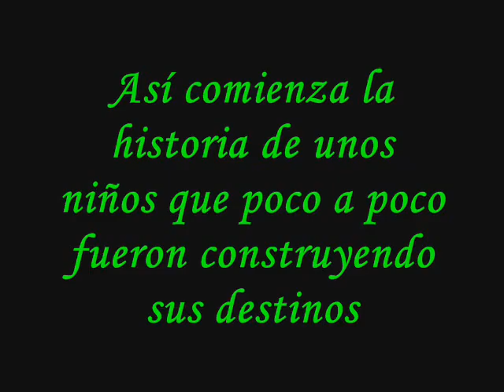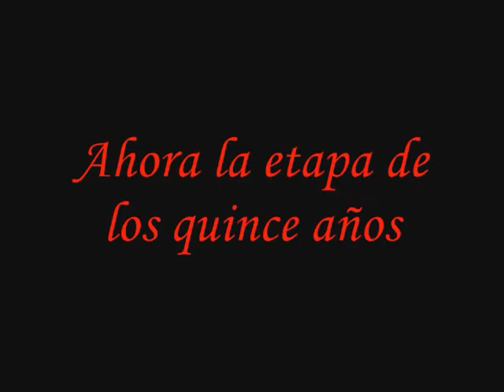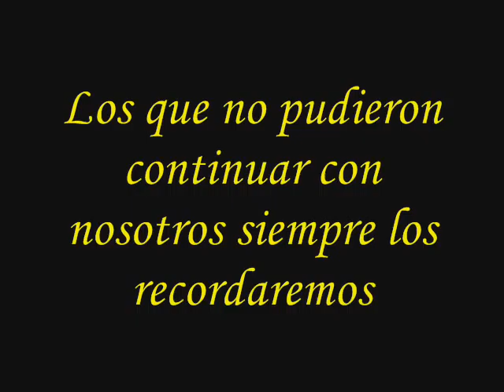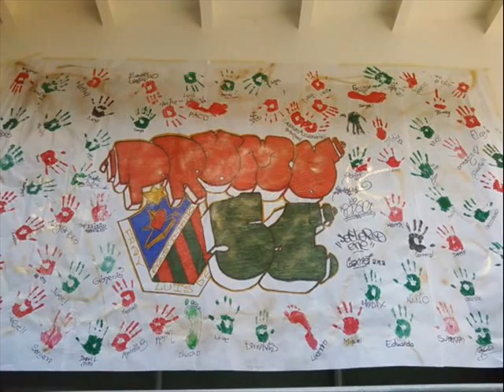Promo 51 del Colegio Fray Luis De León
Promo 51 Cincuenta y únicos. un pekeños resumen d todos los años vividos con esta familia...Yanos vamos pero esto no es un adios, es un hasta luego...son muchos recuerdos que no se pueden olvidar..

Exito a todos...La promo 51 siempre vivirá en nosotros!! =D